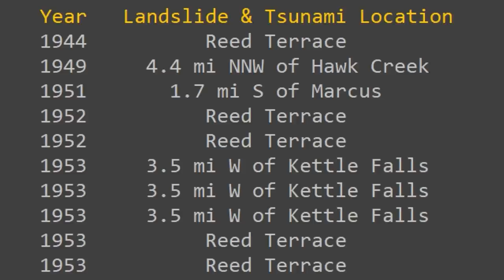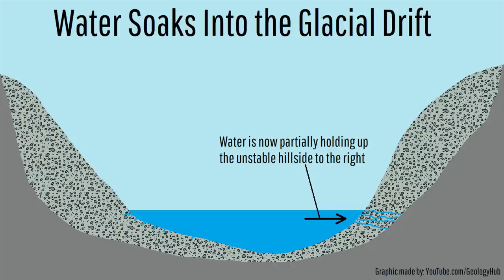Buried by a 65 Foot High Wall of Water; Lake Roosevelt's Numerous Inland Tsunamis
More than 200 miles inland from the Pacific Ocean, the state of Washington experienced 2 tsunamis in 2009. This occurred in a section of the massive Roosevelt Lake, but were not isolated occurrences. As throughout the history of this vast lake, a total of 22 landslides have occurred which generated lake based tsunamis. These tsunamis produced wave heights ranging from 10 feet to 65 feet, and are a little known hazard to many citizens who live or visit this region. Although the chance of a repeat event has been lessened due to policy changes since 1954, 3 such landslides have regardless occurred during the last 60 years.

Note: This video is not trying to exaggerate the hazard posed by landslide generated tsunamis at this lake. Roosevelt Lake is safe to visit in my opinion. The chance of a landslide generated tsunamis occurring somewhere in the vast lake has only been 1 in 7,600 each day since 1960. This means this hazard is highly unlikely to occur on any given day.

Thumbnail Photo Credit: Tim Marshall, timmarshall, "time lapse photography of ocean waves", "Rolling wave crash", Posted on Unsplash, Unsplash License, This image was then cropped, resized, overlaid with text, and then overlaid with GeologyHub made graphics (the image border and the GeologyHub logo).

Sources/Citations:
[1] Jones, Fred O. et al. “Landslides along the Columbia River valley, northeastern Washington, with a section on seismic surveys.” (1961).

0:00 An Inland Tsunami in 2009
1:28 Lake Roosevelt's Landslides
3:58 Landslide Formation
4:35 Conclusion